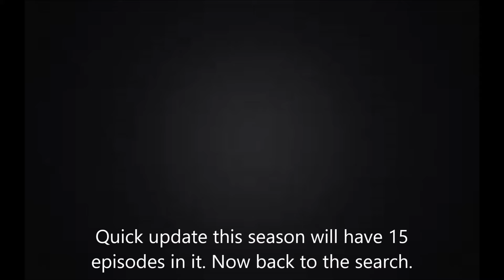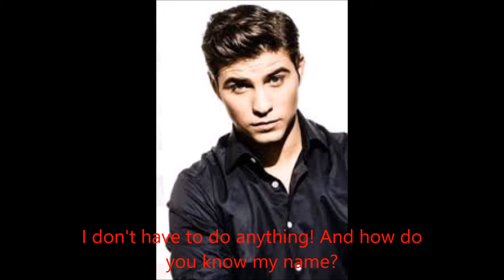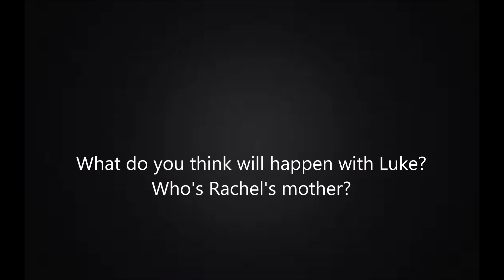Harry and Ginny pregnancy story season 8 episode 6